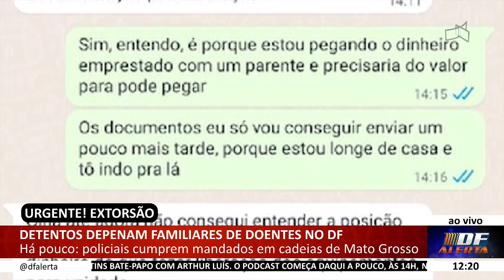DF ALERTA - Detentos depenam familiares de doentes no DF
21/09 - Há pouco: policiais cumprem mandados em cadeias de Mato Grosso.